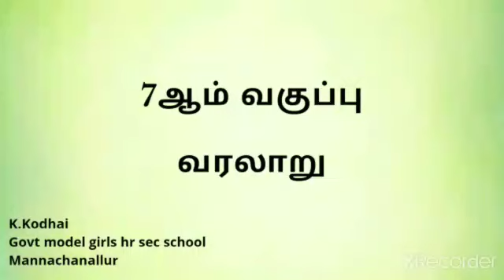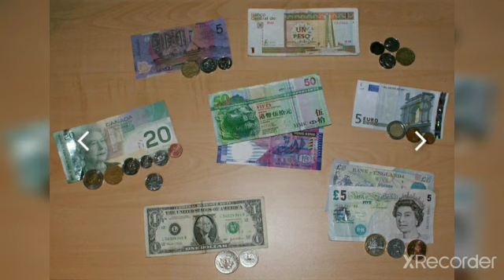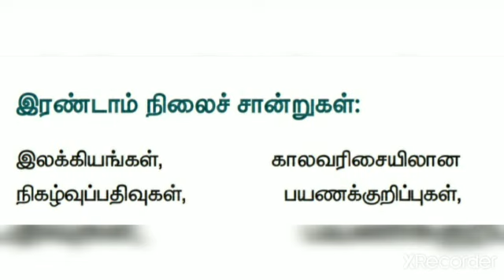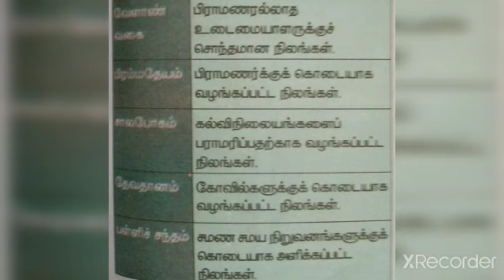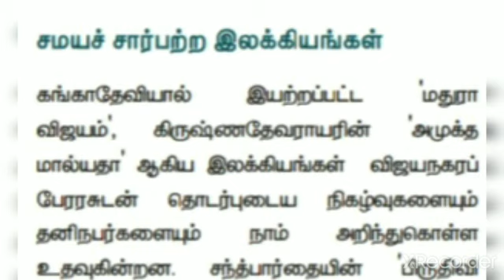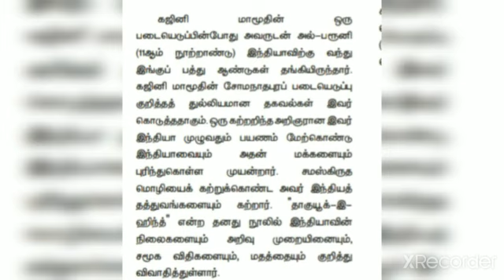VII HISTORY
Tmt.Kodhai.GMGHSS, Mannachanallur